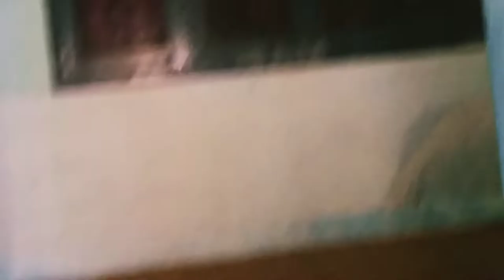short vlog today senior class 12 farewell bomdila hr. sec. school ☺🥰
about today😍23/02/2022 farewell our senior students class 12 government higher secondary school bomdila west kameng district.. #arunachal pradesh